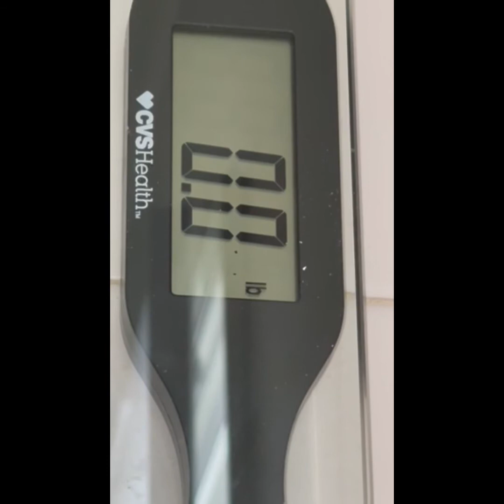Intermittent fasting for weight loss | HIIT workout at home | What I eat to lose weight | Week 11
Hi, My name is Tiffany and I will show you how I use intermittent fasting for weight loss in this video! I also include a HIIT workout that can be done at home, outside or at a gym. I also show a sample of what I eat to lose weight if I am eating out at a restaurant.

I am on a 40 pound weight loss journey and this is week 11! I have been able to lose weight consistently. Also, like the this video if this bring you any value and you would like to continue to see videos like this, and leave feedback below.